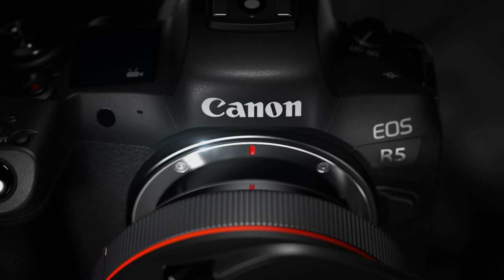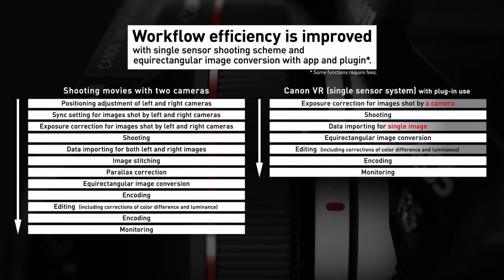Canon Virtual Reality Lens - RF5.2mm f/2.8L Dual Fisheye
Creating your own virtual reality (VR) video just got easier!

Introducing Canon’s very first VR-capable lens, the RF5.2mm f/2.8L Dual Fisheye, you can now film immersive VR videos using the EOS R5. Harnessing the 8K video recording capabilities of the EOS R5, this revolutionary lens captures high quality 3D 180-degree VR images to captivate your audience with a realistic and immersive experience.

With an easy setup, dedicated EOS VR Utility software and EOS VR Plugin for Adobe Premiere Pro, production workflow of VR videos is now more efficient and easier than before.